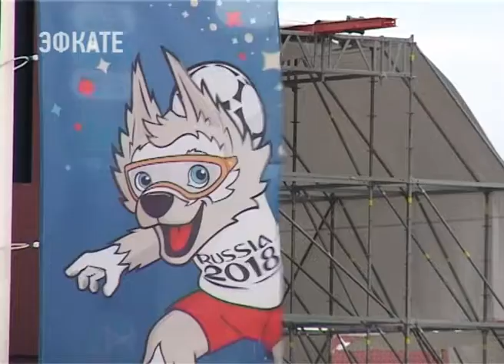В Сочи начали демонтировать фан-зону Чемпионата мира по футболу. Новости Эфкате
Работы начались сразу после окончания фестиваля болельщиков.

На смену футбольным фанатам на площадь у Южного мола пришли рабочие и спецтехника. Бригады демонтируют конструкции и временные постройки. Гигантский экран также разбирают на небольшие фрагменты. Фан-зона радовала поклонников футбола практически каждый день Мундиаля. Здесь проходили концерты звёзд эстрады и трансляции матчей Чемпионата мира — всего было показано 40 игр из 64. Всего за время футбольного первенства фестиваль болельщиков в Сочи посетили более полумиллиона человек.

Также с сегодняшнего дня центральные улицы, которые во время Чемпионата были пешеходными, открыли для движения автомобилей. Проезд для машин был закрыт больше месяца. Сегодня город вернулся к привычной схеме организации дорожного движения в центре курорта.